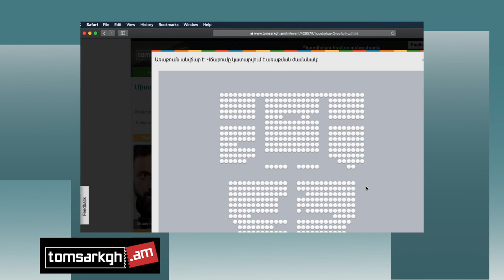ՓԵՏՐՎԱՐԻ 10-ԻՆ ՎԱՀՐԱՄ ՍԱՀԱԿՅԱՆԸ ՆԵՐԿԱՅԱՑՆՈՒՄ Է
ՏՈՄՍԵՐԻ ՀԱՄԱՐ ԱՅՑԵԼԵՔ՝